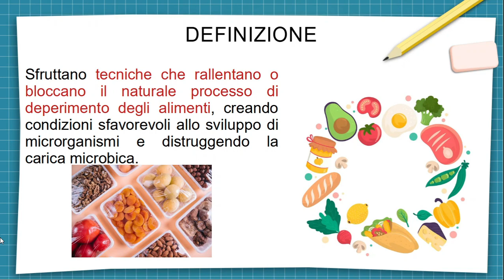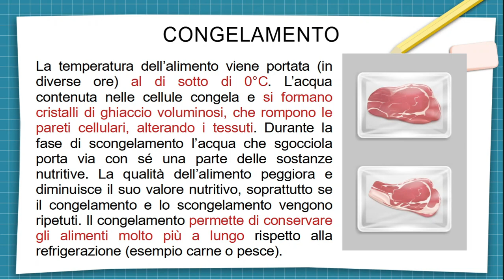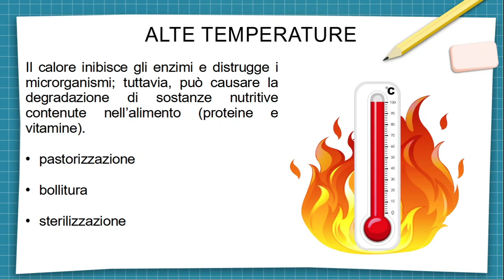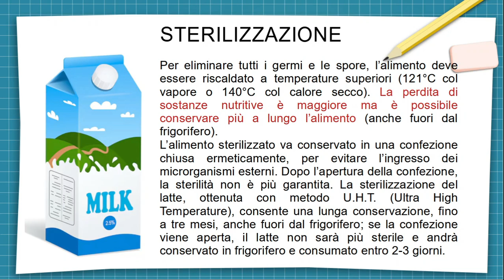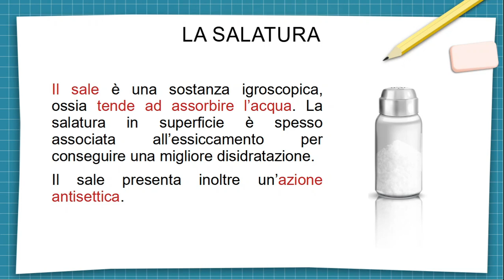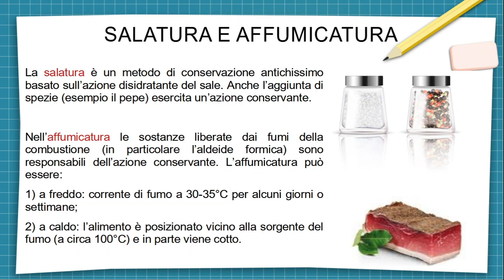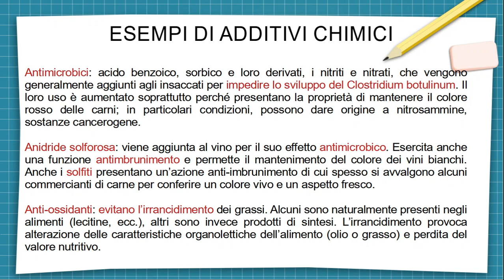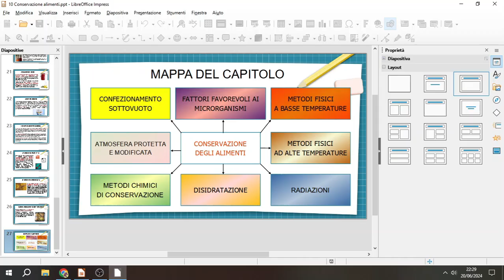12 La conservazione degli alimenti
Appunti alle lezioni di tecnologia sulla conservazione degli alimenti.